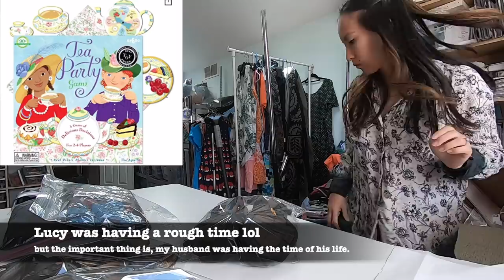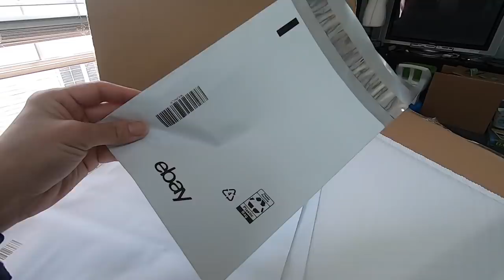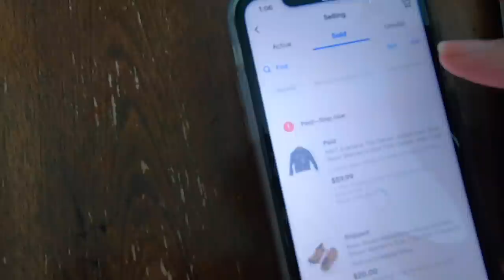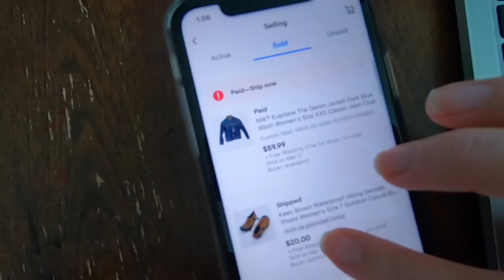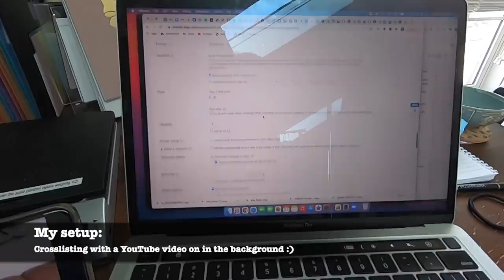I Always Get Asked: HOW DO YOU DO IT ALL? Reselling Tips for Poshmark & eBay Sellers: Reseller Vlog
I'm spilling my secrets to the question "HOW DO YOU DO IT ALL?" My answers may surprise you! Learn all about how I juggle my full-time job, raising a family, and my part-time reselling business. It requires consistency, good health, and finding the right balance between all the different callings of your life. However, I really do believe that if I can successfully sell on reselling platforms like posh Mark, eBay, and Mercari, so can you!

Links to other reselling tools I use on a daily basis:

Dymo 4XL
Dymo Compatible Shipping Labels (1 roll)